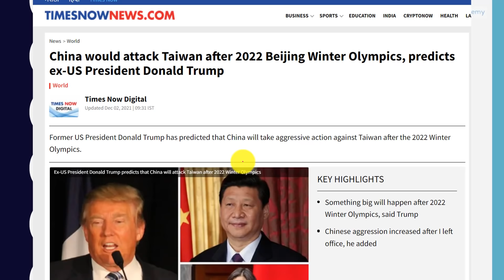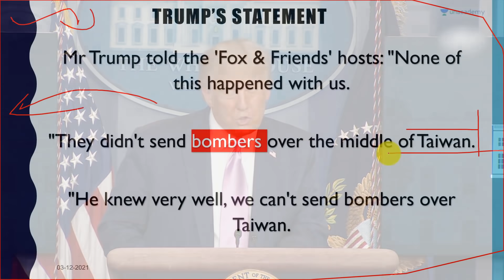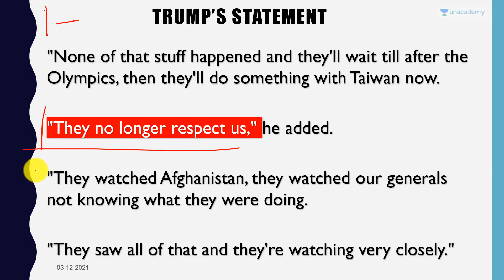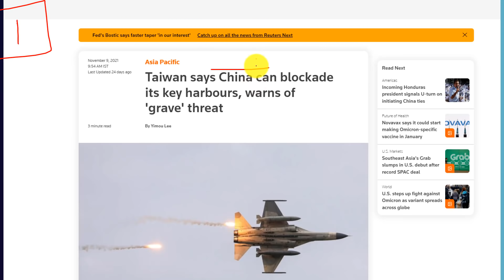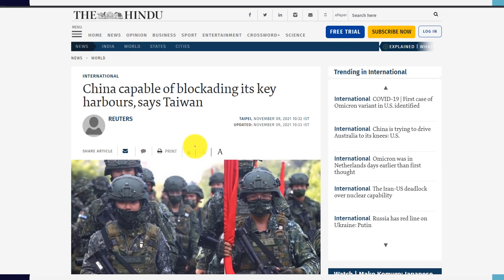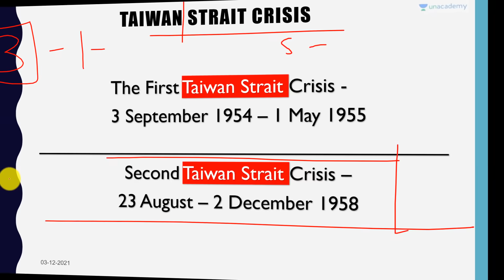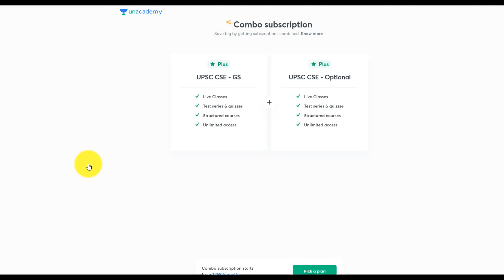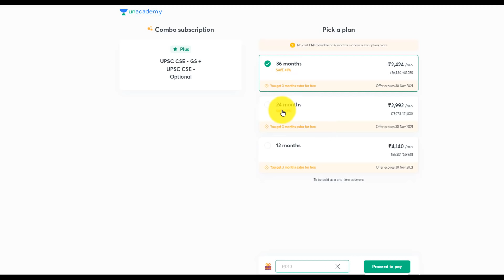China will attack Taiwan after the Olympics in 2022 | Trump Predicts war with China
China will attack Taiwan after the Olympics in 2022 | Trump Predicts war with China | By Prashant Dhawan

Unacademy Subscription Benefits:

1. Learn from your favourite teacher
2. Dedicated DOUBT sessions
3. One Subscription, Unlimited Access
4. Real-time interaction with Teachers
5. You can ask doubts in the live class
6. Limited students
7. Download the videos & watch offline